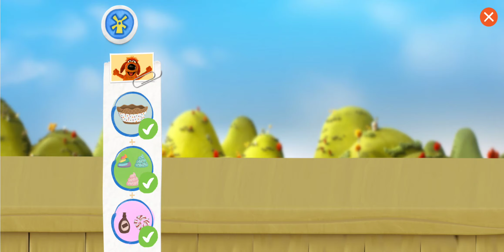Donkey Hodie - Donkey's Froyo Stand (Spring Flavors)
This game was played on the PBS Kids Games app